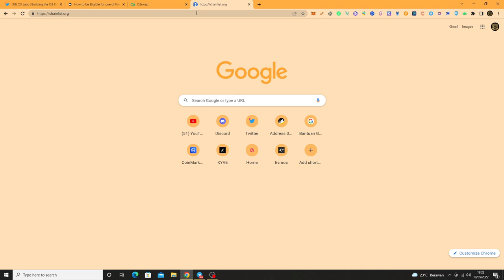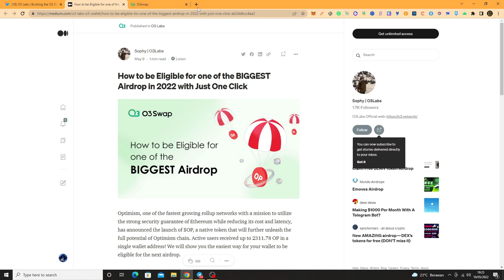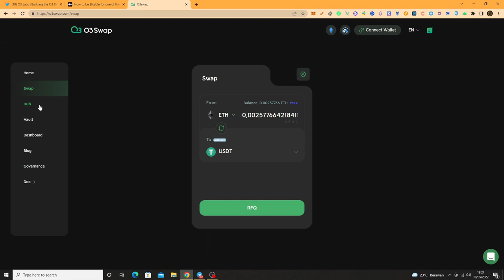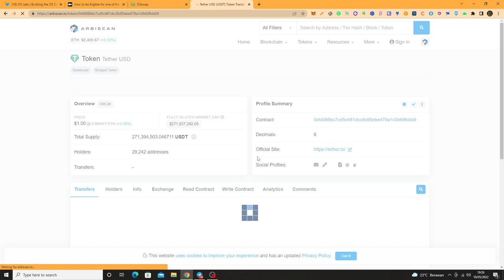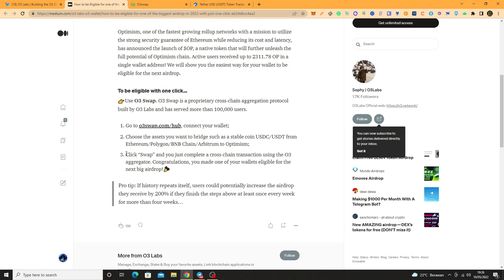O3Swap Airdrop Retroactive Lets Goo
To be eligible with one click

Use O3 Swap. O3 Swap is a proprietary cross-chain aggregation protocol built by O3 Labs and has served more than 100,000 users.

, connect your wallet;
Choose the assets you want to bridge such as a stable coin USDC/USDT from Ethereum/Polygon/BNB Chain/Arbitrum to Optimism;

-Click “Swap” and you just complete a cross-chain transaction using the O3 aggregator. Congratulations, you made one of your wallets eligible for the next big airdrop!🎉

Pro tip: If history repeats itself, users could potentially increase the airdrop they receive by 200% if they finish the steps above at least once every week for more than four weeks